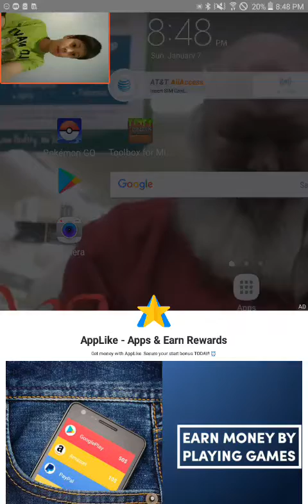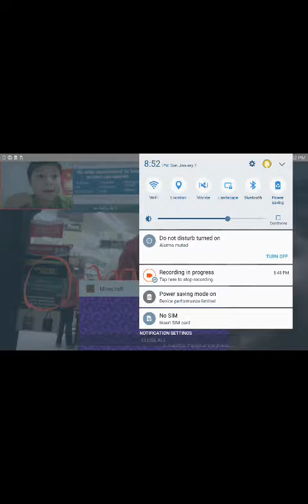Join my minecraft realm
My minecraft username Chubba bubba 03
Add me as freind and join my realm